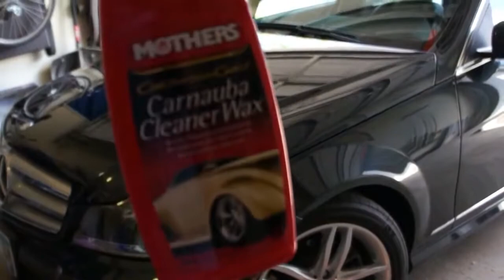Cheapest and fastest way to get targeted traffic and website visitors with guaranteed results!